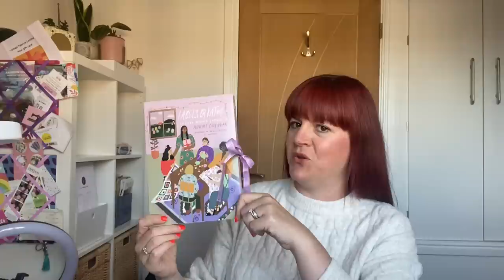Sewing Chit Chat / Recent Sewing Buys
Just recorded a quick chit chat since getting back from my hols.

Take care
Ruan x